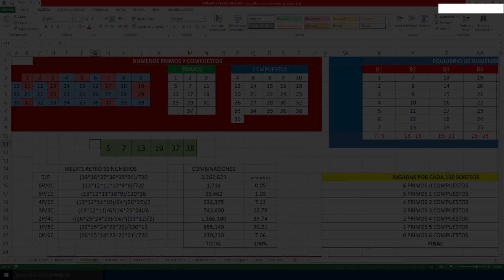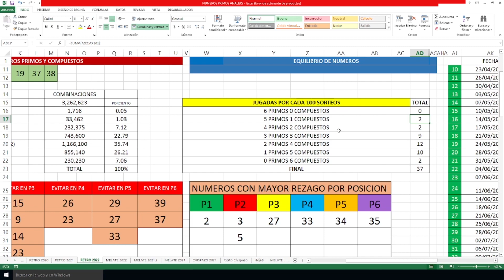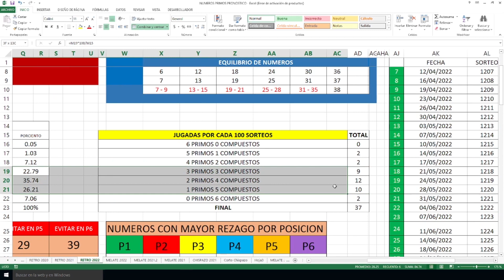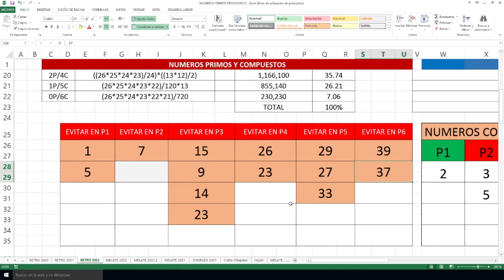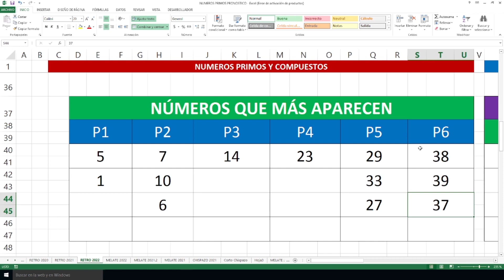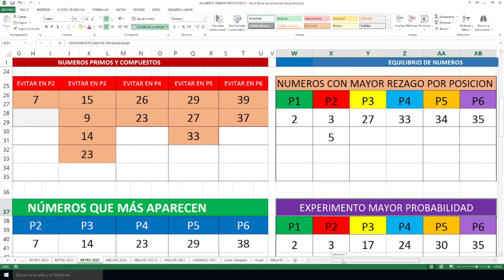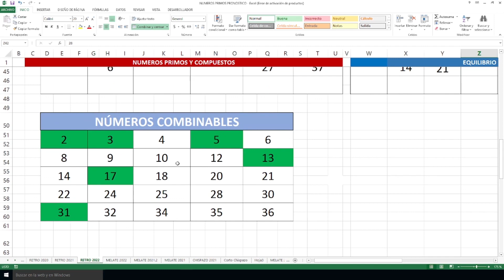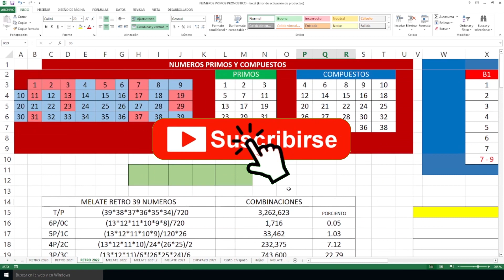Checa la NUEVA TABLA de MELATE RETRO!!!